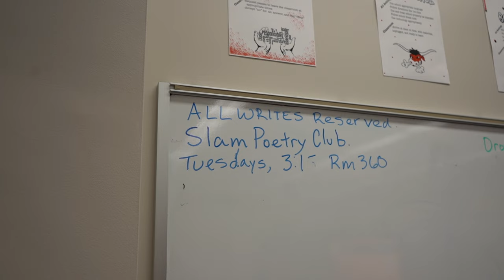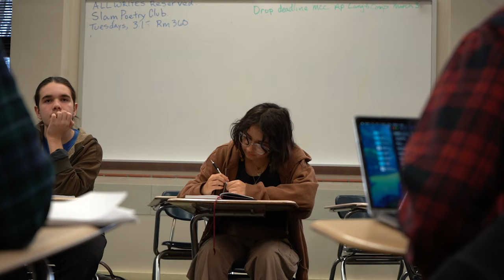All Writes Reserved | Isabella Mitchell Feature